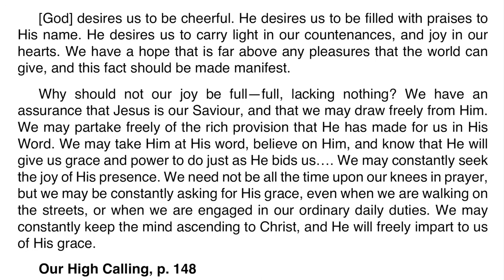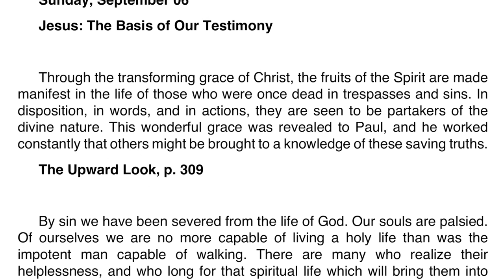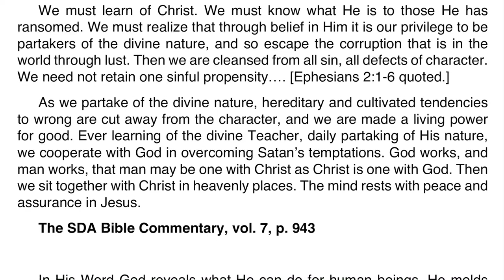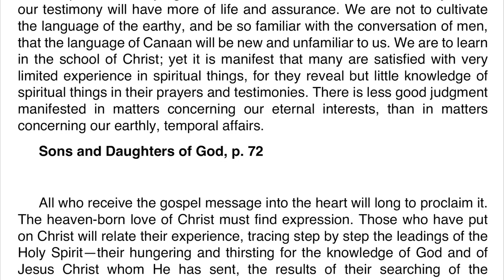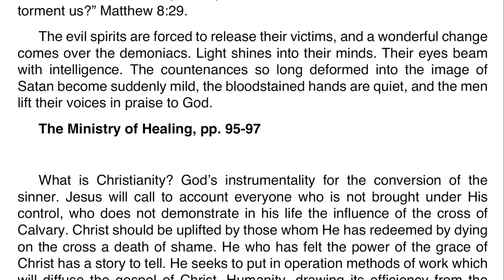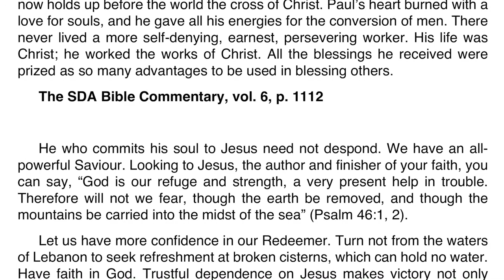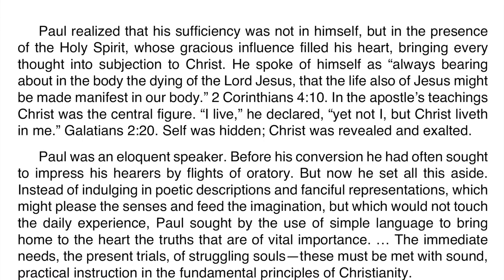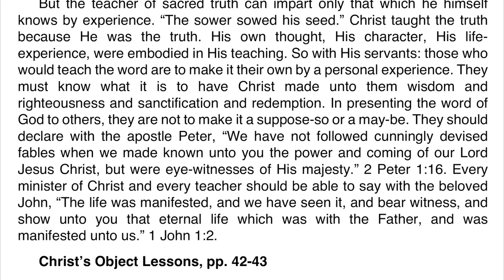2020 Q3 Ellen G. White Notes – Lesson 11 – Sharing the Story of Jesus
00:00 🔸 Sabbath Afternoon
03:21 🔸 Sunday
07:12 🔸 Monday
10:40 🔸 Tuesday
14:20 🔸 Wednesday
17:56 🔸 Thursday
21:26 🔸 Friday

Further Reading:
🔹The Sanctified Life, “Love for God and Man,” pp. 81-82
🔹Selected Messages, “Christ Holds Control, book 1, pp. 83-84